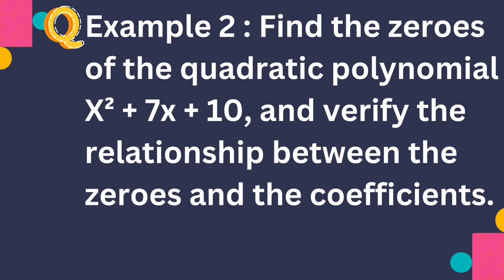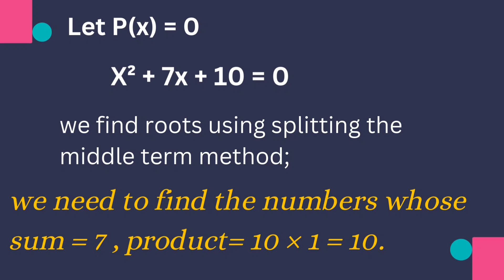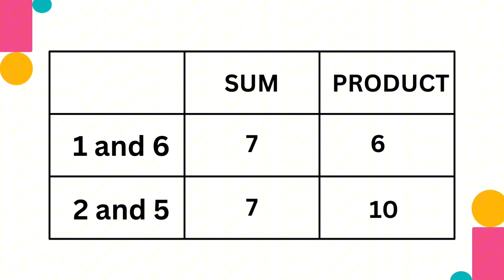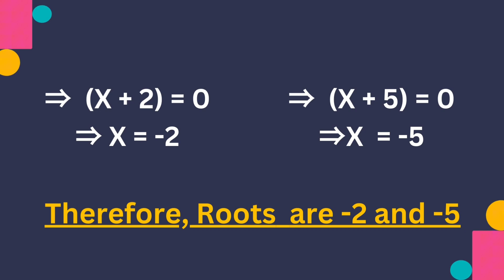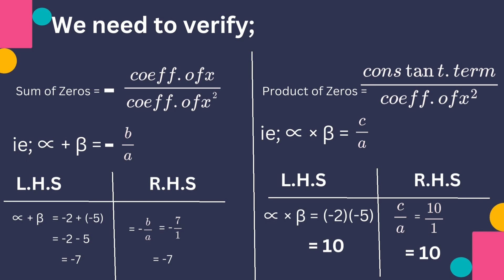Chapter 2| polynomials| Example 2